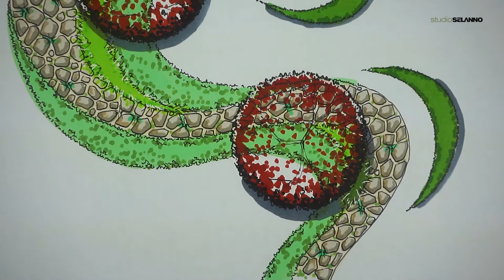HOW TO Hand Render a Landscape Design with Copic Markers #7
Hand rendering with markers is a powerful presentation method for landscape architecture.

If you like the video.. please give  a thumb up :)